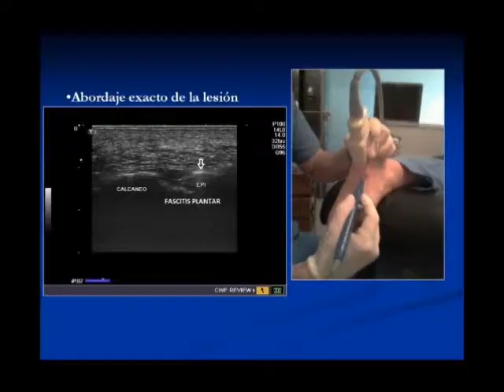Tratamiento para la Fascia Plantar | Instituto Avanfi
➡️ La Fascitis Plantar se puede tratar con EPI.
➡️ En Avanfi, utilizamos 💉anestesia en el proceso para ⛔😥 evitar las incomodidades y dolores que pueden resultar de la aplicación del tratamiento. Mira cómo lo hacemos en este vídeo.
➡️ El objetivo del tratamiento ecoguiado con EPI es suprimir el dolor y las manifestaciones inflamatorias mediante una regeneración celular.